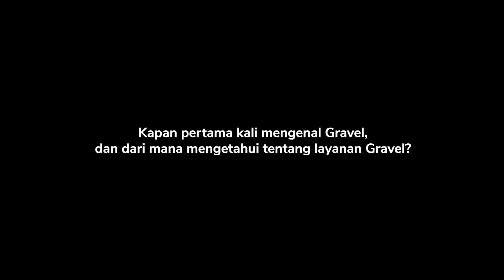Apa kata mereka tentang Gravel?